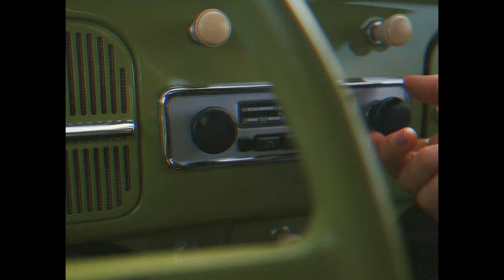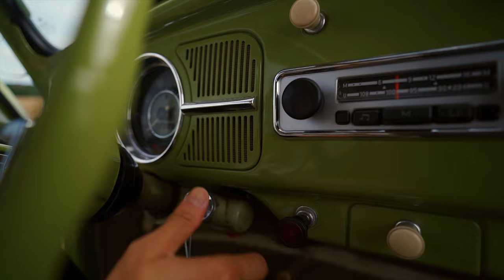Vlogmas Day 10! Not a Sedan! They don't like sedans in Germany?!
12 days 12 videos. dec 15-26. random giveaways on random days.

Main Camera
Go to daily Camera
Current Camera Bag
Favorite Vlog lens
My go portrait and details lens ( super affordable and amazing!)

I am a participant in the Amazon Services LLC Associates Program .Some of the links in my video descriptions are affiliate links, which means at no extra cost to you, I will sometimes make a small commission if you click them and make a qualifying purchase. Thank you for supporting my small channel.